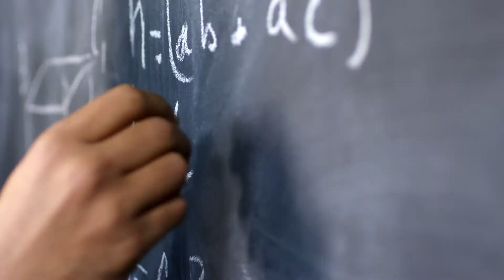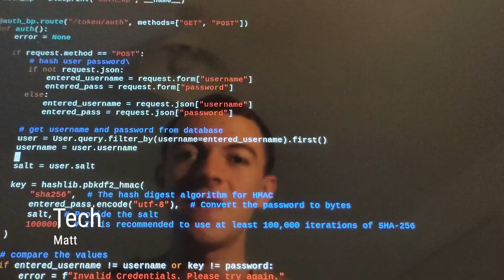Warwick Data Science Society 2021/2022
Warwick Data Science. Sharing the power of data science with students from all disciplines.

Head over to over to our website for more insight into what we do!